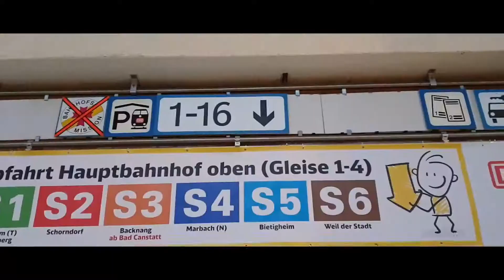Gmundner See - Traunsee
⮞⮞BILAL HASAF INSTAGRAM⮜⮜

⮞⮞BILAL HASAF FAECEBOOK⮜⮜